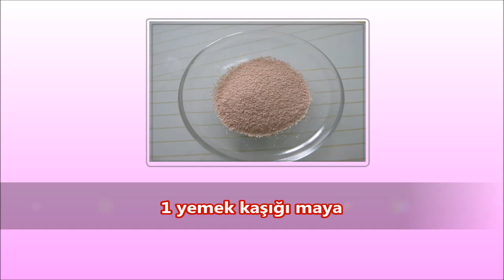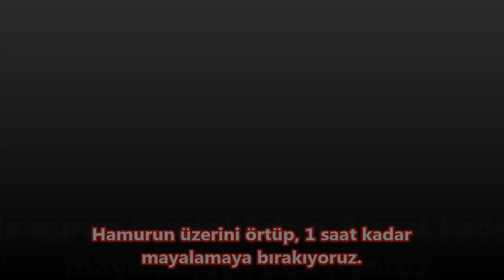Mısır Ekmeği Tarifi